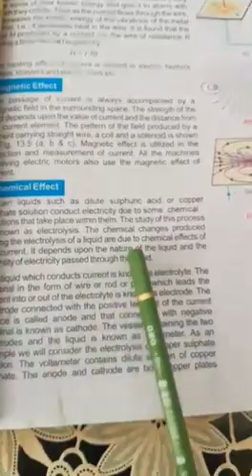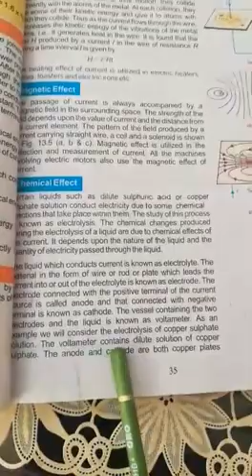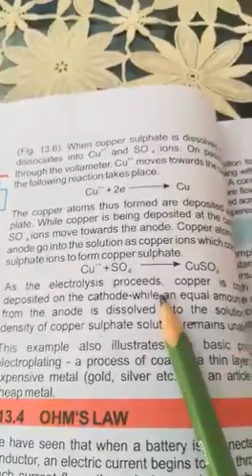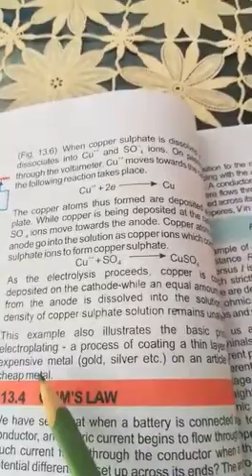Topics :magnetic effect of current Chemical effect of current